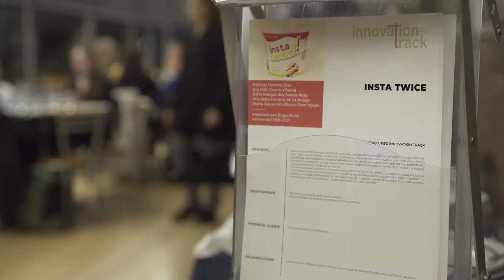Innovation Track Showcase